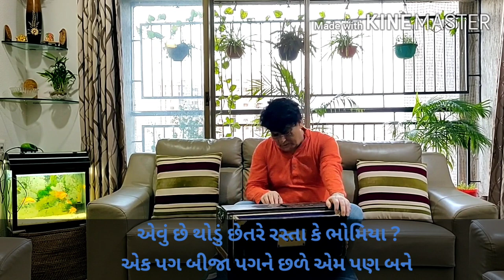Pakdo kalam ne || પક્ડો કલમ ને || Gujarati ghazal || VIBHU JOSHI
Gujarati Ghazal - Pakdo Kalam ne  - પક્ડો કલમ ને

SINGER - VIBHU JOSHI
LYRICS - MANOJ KHANDERIYA
COMPOSED BY - SHAMBHU MEHTA